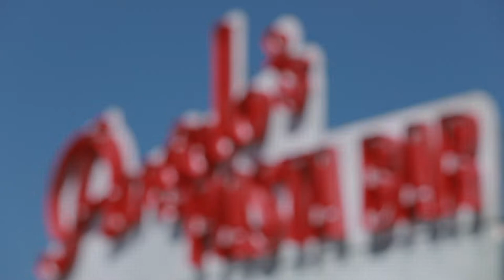Angelo's Pasta - Custom Built Food Truck Caravan Trailer | VAN DEMONS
ABOUT VAN DEMONS VANS
We are Australia’s leading food truck manufacturer. We can assist through the entire food van process, from initial concept to design, manufacturing, sign writing, even council approvals.

Whilst our core business revolves around the serving of food and beverages from a vehicle or trailer, whether it is from a food van, a food truck, a converted van or ute, we can also build mobile offices and accommodation vans. Our craftsmen are multi-talented – there’s not much they can’t do. They have been building trailers in Brisbane for over 30 years and are the best in the business.

Address: 80 Colebard Street East, Acacia Ridge, Qld 4110